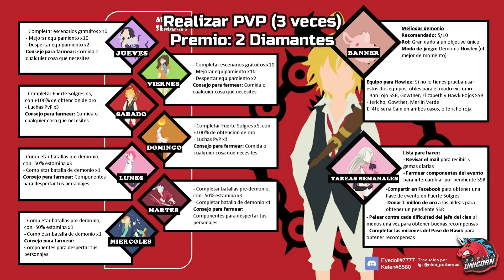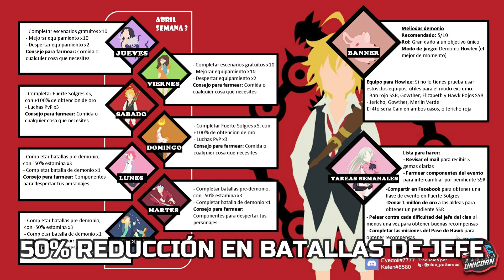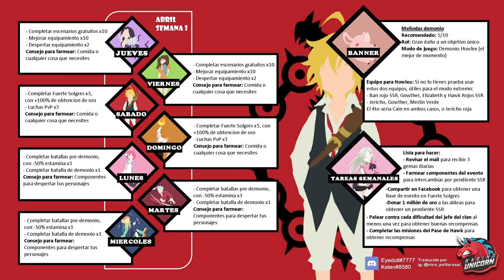¿QUÉ HACER ESTA SEMANA DE EVENTOS? (SEMANA 3 ABRIL) IMPORTANTE: The Seven Deadly Sins: Grand Cross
7ds (Semana de Evento desde el Jueves 16 hasta el Miércoles 22)

Eventos de la semana: Farmeo de Copas (Agua Vital y Sangre de Demonio), Items SSR y Materiales Despertar

👧🏻 Beneficios: Cuando te conviertas en miembro:
🔹 Tendrás un insignia del canal en cada comentario

(Los beneficios dependen del rango del miembro)

🔸 N° de Cuenta: 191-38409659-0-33 (ahorro)